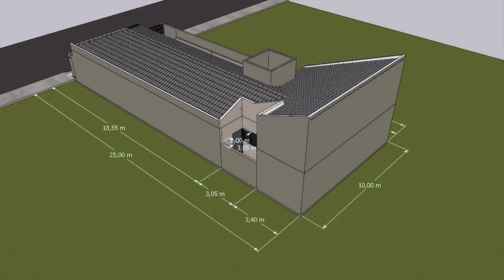SMALL HOUSE | simple house design | L-shaped house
Small L-shaped house, simple, with built-in roof, simple and elegant facade.

We brought a small house project with 3 bedrooms, one of which is a suite, living room and kitchen, bathroom and service area. Space for garage and swimming pool.

In this beautiful small and cozy house on a plot of 10m x 25m